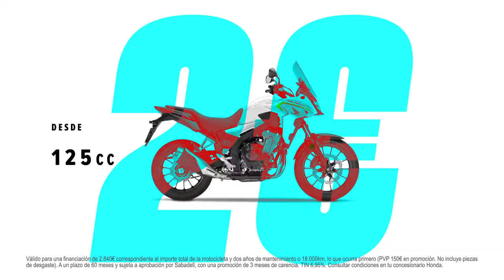Tu Honda por 2€ al día